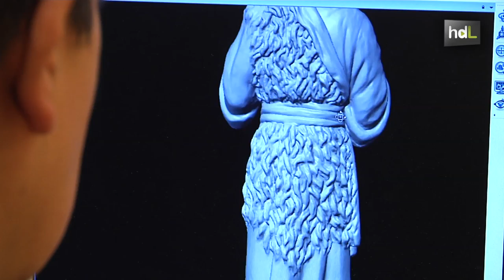HDL José Ángel Oviedo, innovación tecnológica aplicada al belenismo que atraviesa continentes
Este belenista artístico con taller en Sevilla repasa con orgullo los países entre los que se hallan repartidas sus creaciones: Malta, Italia, Francia, Australia… José Ángel Oviedo es uno de los jóvenes valores con mayor prestigio en Andalucía dentro de un sector tan navideño y tradicional como el belenismo. En los últimos tiempos, explora la impresión en 3D de sus figuras modeladas en barro, algo que le permite obtener réplicas en miniatura de igual detallismo que los originales.